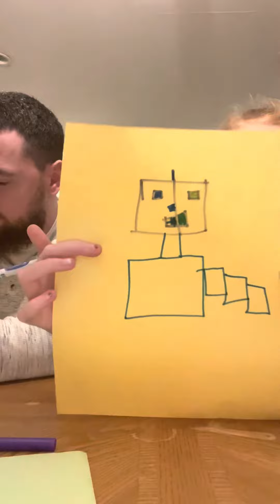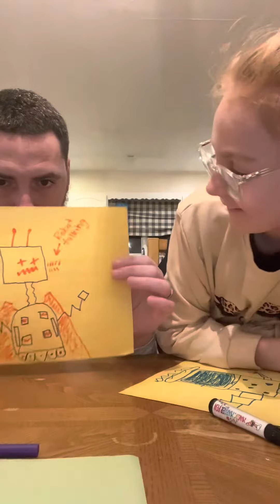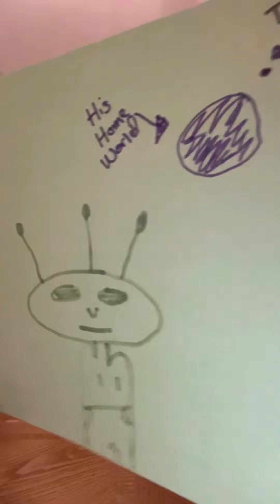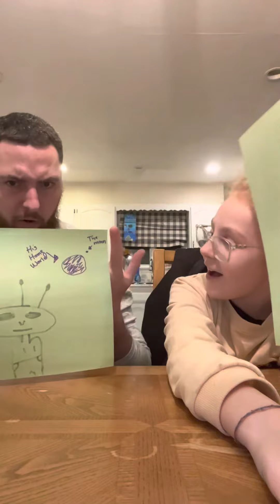Fun coloring video!/ ￼ three marker challenge with my dad!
Fun coloring video. Great for a little kids and it’s very funny. I would recommend it for kids of all ages.